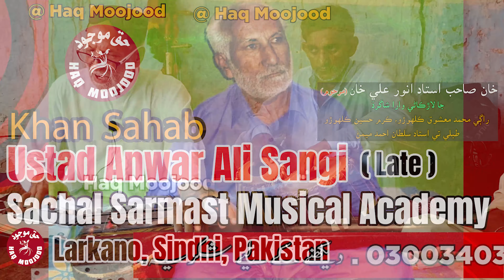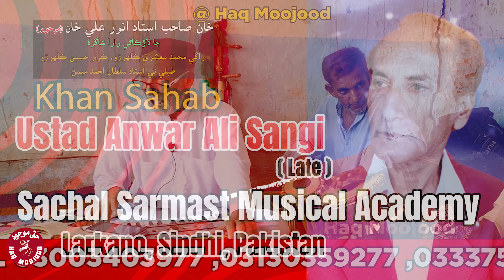Jihin dil peta ishq da jam@HaqMoojoodOfficialSufiMusic